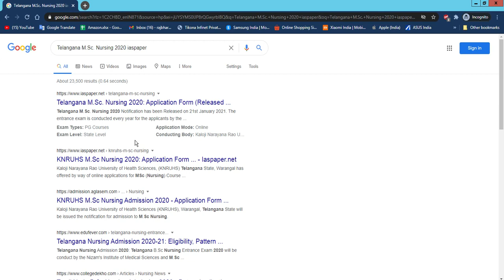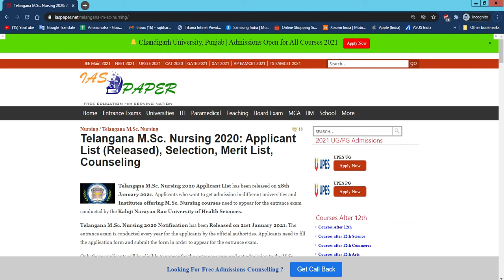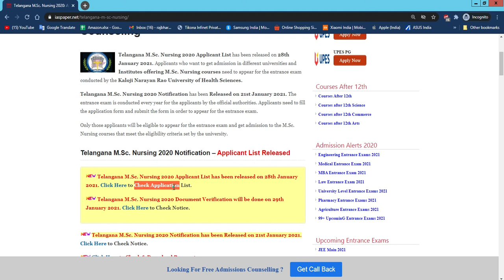Telangana M.Sc. Nursing 2020 Applicant (Realeased) - How to Check Telangana Nursing Applicant List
Telangana M.Sc. Nursing 2020 Applicant List has been released on 28th January 2021.